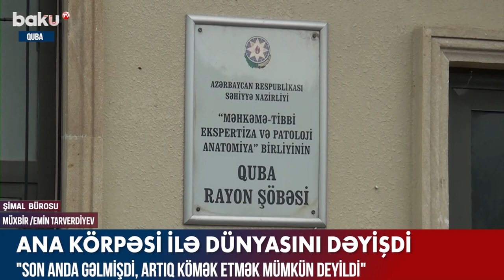Qubada ana körpəsi ilə dünyasını dəyişdi - BAKU TV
Qubada ana körpəsi ilə dünyasını dəyişdi